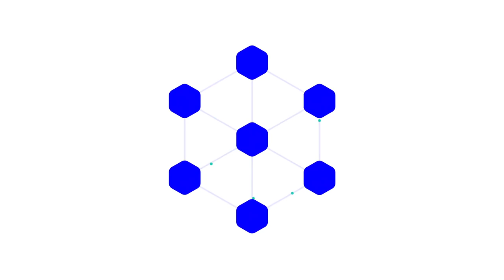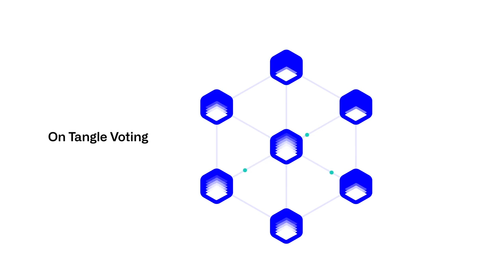مقدمة إلى IOTA 2.0: نموذج إجماع جديد - إجماع IOTA 2.0 على DAG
اكتشف كيف يُحدث إجماع ناكاموتو بدون قيادة ثورة في تكنولوجيا blockchain! يشرح هذا الفيديو أساسيات إثبات_العمل و إثبات_الحصة والقضايا المتعلقة بكل منهما. تعرف على كيف يعمل إجماع "ناكاموتو" 2.0 بدون قيادة على تمكين blockchain أسرع وأكثر عدالة وأكثر كفاءة في استخدام الطاقة من خلال تنفيذ لجنة التحقق وإثبات الحصة المفوض. مثالية لأي شخص مهتم بتكنولوجيا blockchain cryptocurrency والشبكات اللامركزية.
إن IOTA وShimmer وAssembly وFirefly وSelv والشعارات المقابلة لها هي علامات تجارية مملوكة لمؤسسة IOTA
هذه ليست توصية شراء أو نصيحة استثمارية. بعض الروابط في وصف الفيديو هي روابط تابعة (*) تساعدني في تمويل هذه القناة. القيمة المضافة بالنسبة لك تأتي دائمًا قبل العمولة! وهذا لن يتحمل أي تكاليف إضافية بالنسبة لك. أقوم فقط بربط المنتجات التي أستخدمها بنفسي أو أوصي بها لأصدقائي وعائلتي.